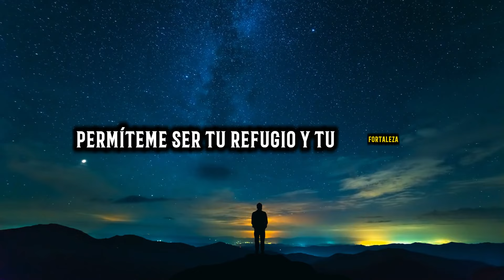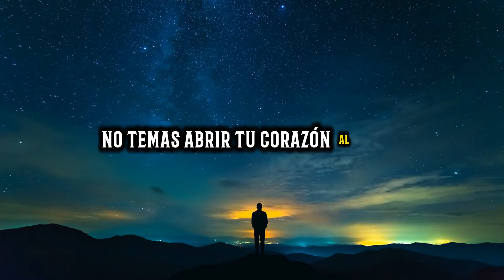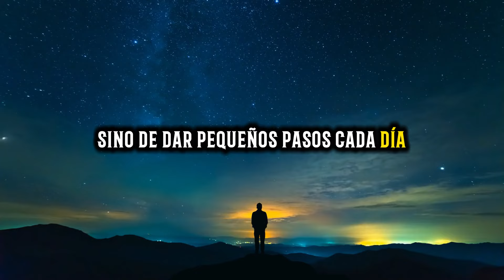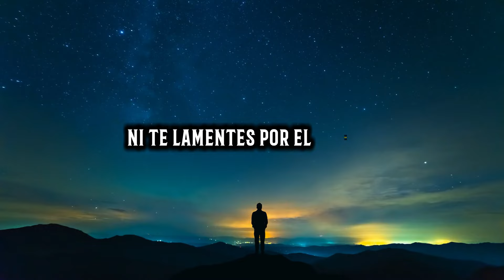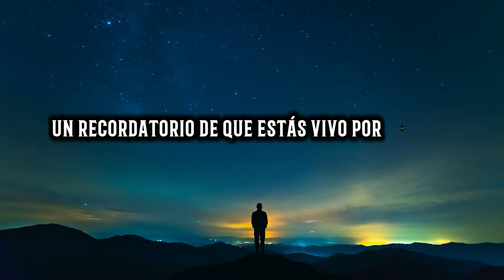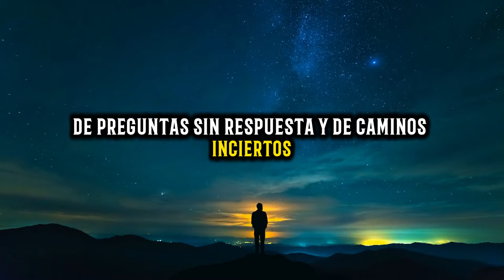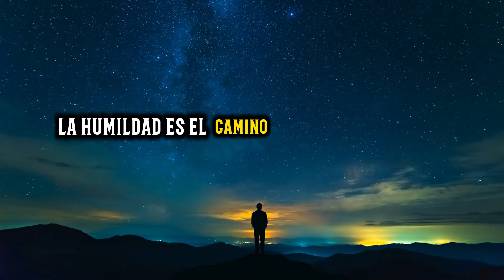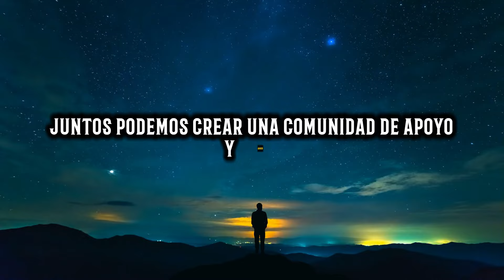SI QUIERES SABER LA RESPUESTA QUE BUSCAS DEJA QUE DIOS ENTRE EN TU VIDA | MOTIVACIÓN CRISTIANA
✨ Descubre la respuesta que has estado buscando y permite que Dios entre en tu vida. Este video de motivación cristiana está diseñado para inspirarte, guiarte y fortalecer tu fe en momentos de duda y búsqueda.

Sabiduría divina: Aprende cómo la fe en Dios puede transformarte y darte la claridad que necesitas.
Historias inspiradoras: Testimonios de personas que encontraron respuestas y paz al dejar que Dios guiara su camino.
Consejos prácticos: Estrategias basadas en la Biblia para fortalecer tu relación con Dios y encontrar propósito en tu vida diaria.

🙏 Beneficios de ver este video:

Renueva tu fe: Reaviva tu espiritualidad y descubre el poder de la oración y la conexión con Dios.
Encuentra paz interior: Deja que las enseñanzas cristianas calmen tu mente y te den serenidad en tiempos difíciles.
Motivación diaria: Mantente inspirado con mensajes positivos y edificantes que te ayudarán a enfrentar los desafíos con una perspectiva renovada.
Comunidad y apoyo: Únete a una comunidad de creyentes que comparten tus valores y deseos de crecimiento espiritual.

💬 Participa con nosotros:

Comparte tu experiencia: Deja tus comentarios y testimonios sobre cómo Dios ha impactado tu vida.

Respuesta que buscas, Dios en tu vida, Motivación Cristiana, Inspiración divina, Fe en Dios, Paz interior, Comunidad cristiana, Testimonios de fe, Enseñanzas bíblicas, Propósito de vida.

Recuerda: La fe puede mover montañas y este video está aquí para recordarte que, con Dios, todo es posible. ¡Permite que su amor y sabiduría te guíen hacia la respuesta que buscas!